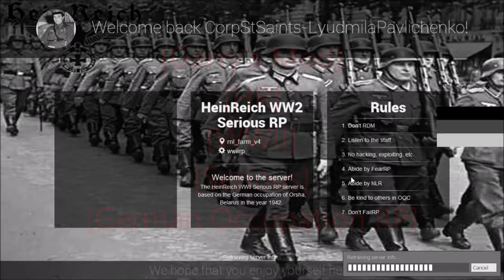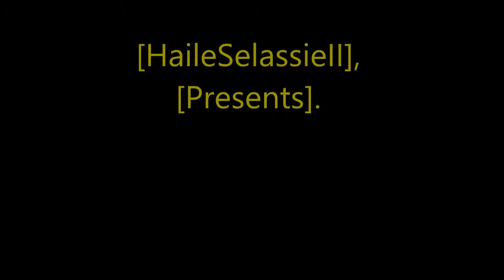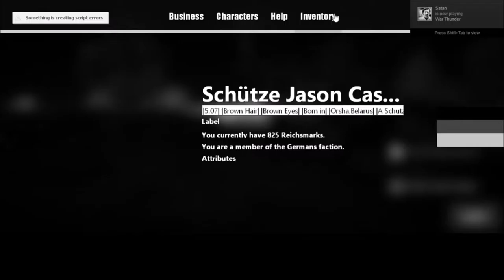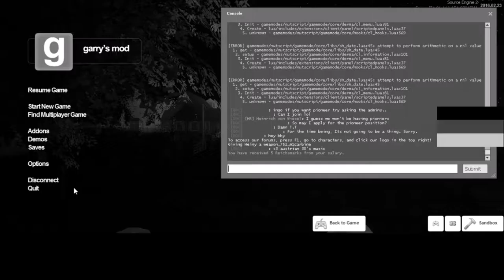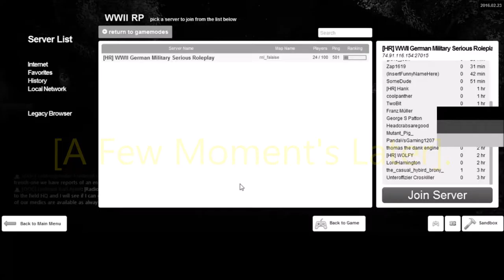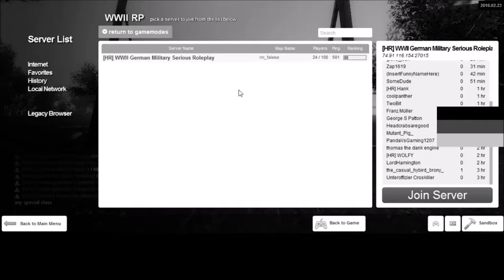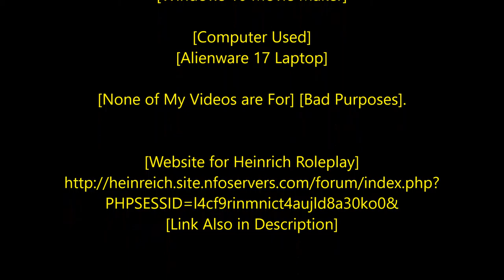[Rastafari Exposed] [Garry's Mod] [HR WWII] [German Occupation RP] [Ep.10] [HD]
PHPSESSID=l4cf9rinmnict4aujld8a30ko0&

[New] [Serious] [HR] [WWII] [German Occupation RP] Ip Address:
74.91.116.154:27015